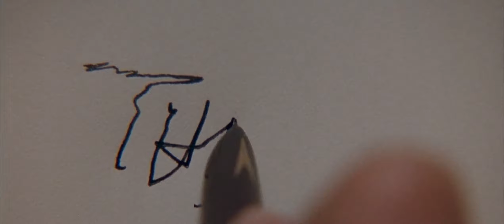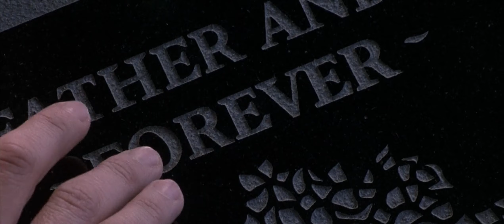AMOR ALÉM DA VIDA PT BR PARTE 005